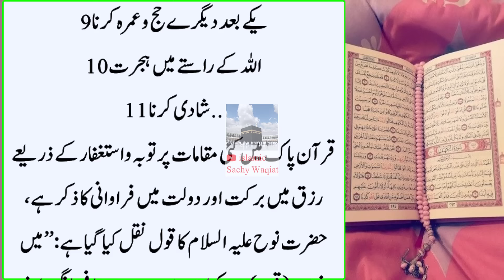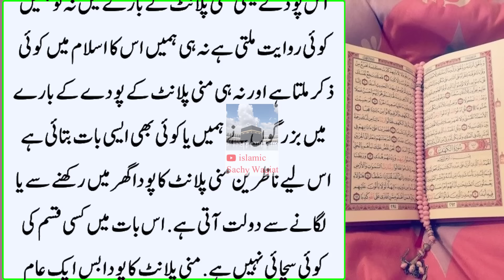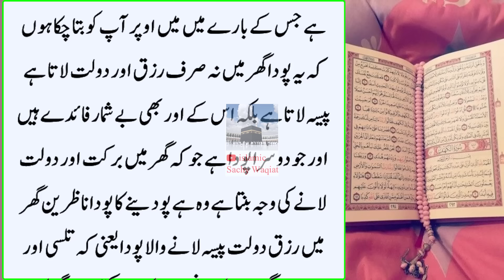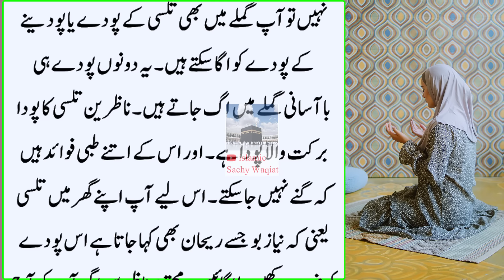Ye Poda Ghar Main Laganay se Farishty Dolat Le Kar Khud Ayege | Jannat ka Poda Wazifa